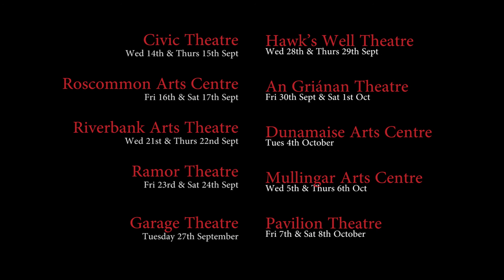Bailegangaire by Tom Murphy - Pavilion Theatre, Dún Laoghaire - Fri 7 & Sat 8 Oct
Fri 7 & Sat 8 Oct, 8pm | Tickets €20/18

A major new touring production of Bailegangaire, first performed by Druid Theatre company in 1985.

Directed by Paraic MacIntyre, “Tom Murphy’s extraordinary play” (Peter Crawley, Irish Times), centres around Mommo, who tells over and over again a story she never finishes of how the town came to be known as Bailegangaire, the town without laughter.

Mommo is attended by her two granddaughters, Mary and Dolly. The younger women yearn to be free of the past in order to make a new beginning, and Mary comes to believe that to do so the story of Bailegangaire has to be concluded.